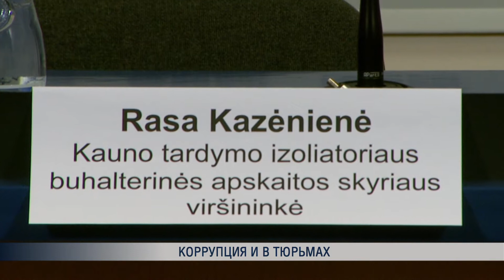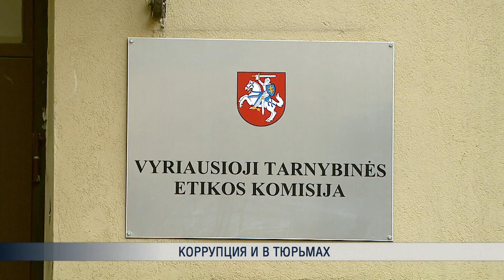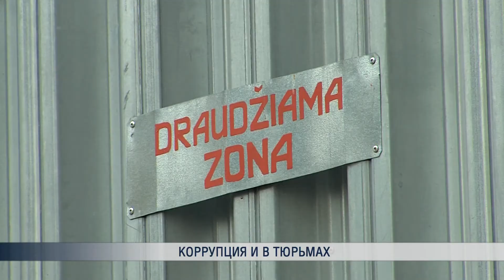Коррупция и в тюрьмах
Разбазаривание бюджетных средств, использование услуг предприятий, имеющих связи с заключенными, «золотые» краны по бешеным ценам и оплата труда руководителя несуществующей бани. О возможной коррупции невиданных масштабов в Каунасском следственном изоляторе заговорила во всеуслышание работница учреждения. Скандал уже оказался в центре внимания правоохранительных органов.